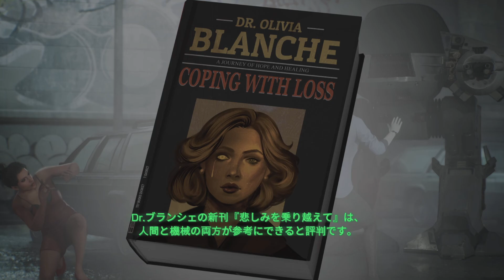【PS5★ロボコップ】ラスボス、ギリギリ倒せた！！！！こんな奴、絶対処分してやる！！！！の巻☆